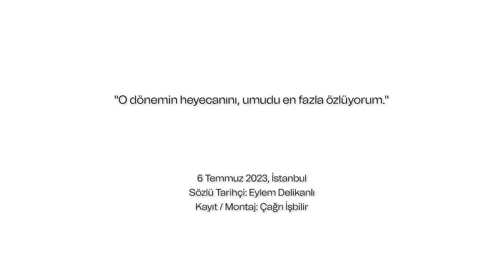1985 - 2002 Öğrenci Hareketleri Sözlü Tarih Çalışması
Anlatıcı: Timur Soykan
Sözlü Tarihçi: Eylem Delikanlı
Kayıt - Montaj: Çağrı İşbilir